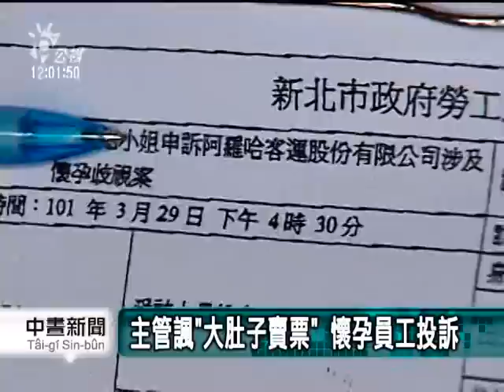20120414-公視中晝新聞-懷孕改調內勤受阻 阿羅哈遭罰10萬.mpg